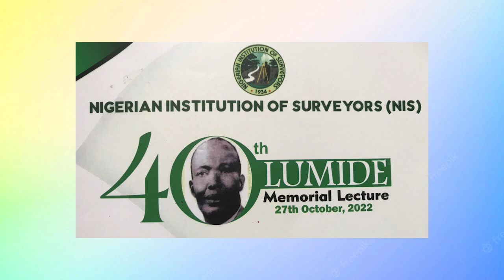40th OLUMIDE MEMORIAL LECTURE 27th OCTOBER 2022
Dangers of Illicit Substances to National Development.
Guest Lecturer:
Brig gen. Mohamed Buba Marwa (Retd), OFR
Chairman/Chief Executive Officer of NDLEA
Federal Republic of Nigeria